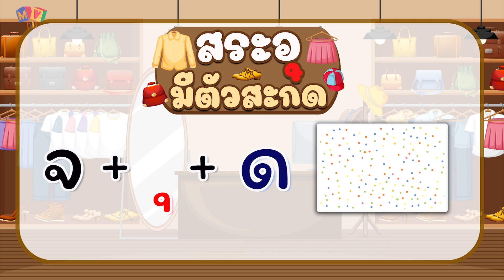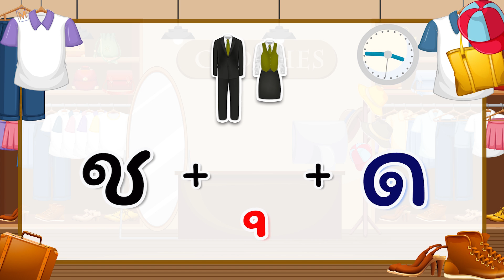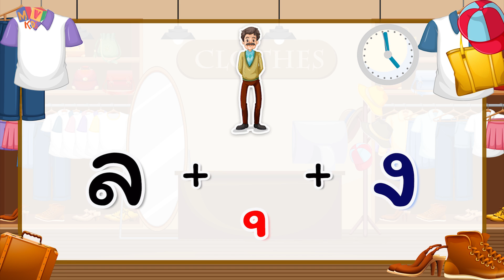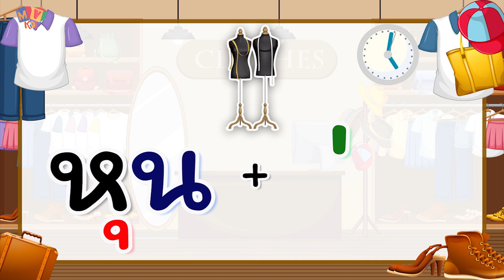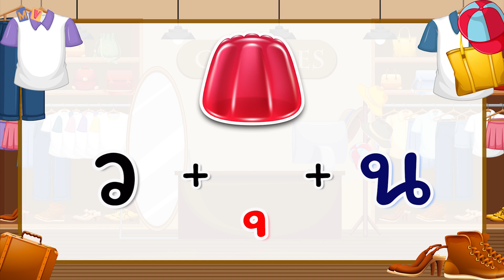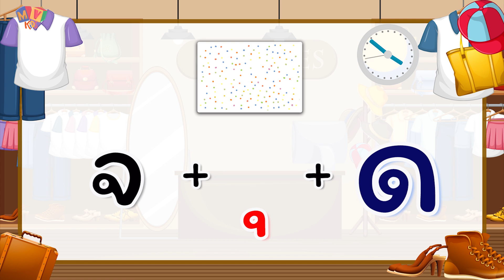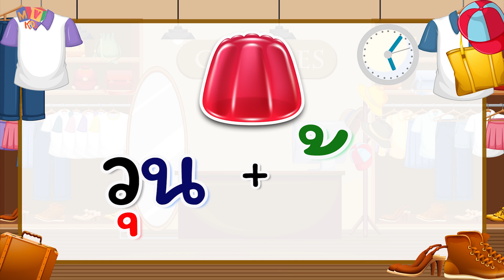อ่านไทยให้คล่อง | สระอุมีตัวสะกด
อ่านไทยให้คล่อง 📣
- สระอุมีตัวสะกด -
วันนี้มาเรียนรู้และสนุกกับการฝึกอ่านสระอุมีตัวสะกดกันเถอะ

🙏🏽ขอบคุณมากนะคะ 🙏🏽